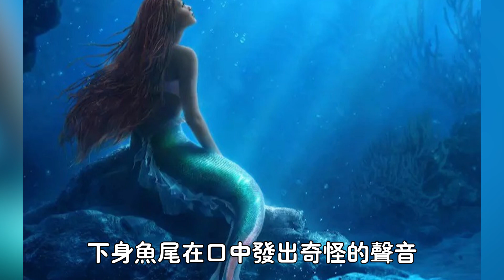海邊捕捉到的10個最可怕生物！美人魚早在1999年就成功捕捉，第一名竟是人體實驗變異而成！真相曝光科學家直呼不可能！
一直以來
海灘都以其美麗和放鬆而聞名
但在看似平靜的海平面之下
往往隱藏著許多意想不到的秘密
以及令人毛骨悚然的驚喜！
今天大郎就跟大家一起看看
海灘上捕捉到的10大最可怕生物
探索下大海最觸不可及的秘密！